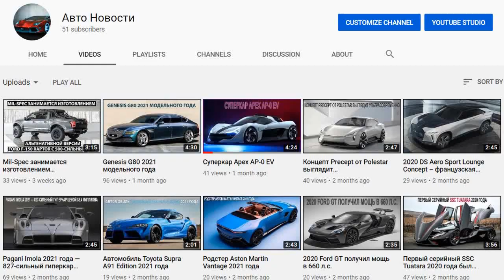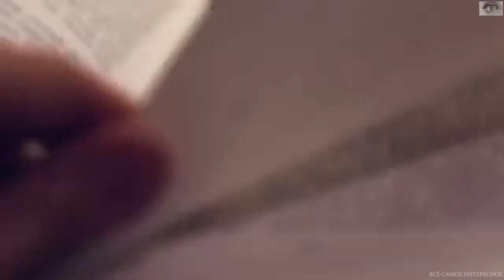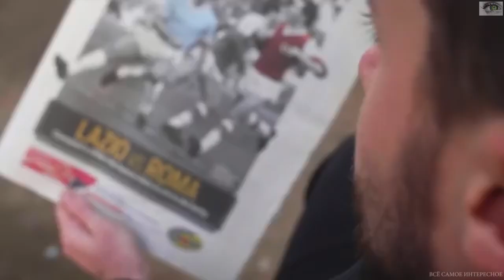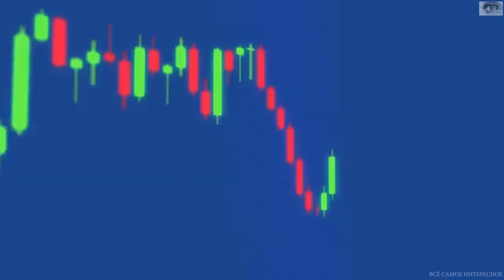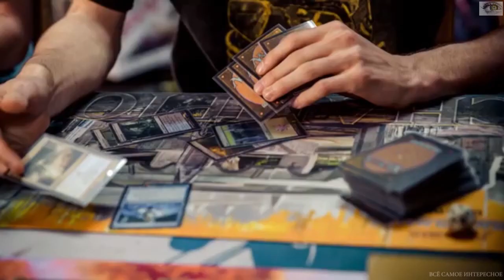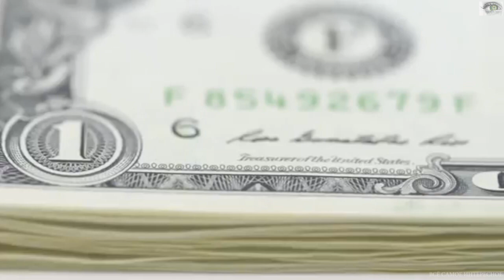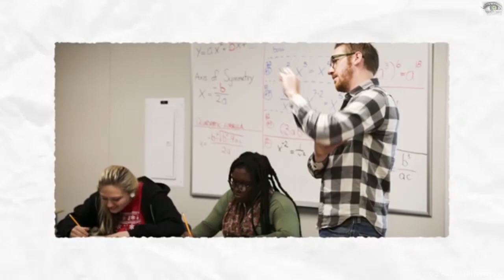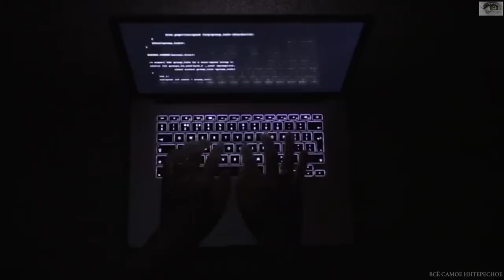Самые дорогие школы в Америке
Ни для кого не секрет, что большинство самых дорогих университетов в мире расположено в США. Люди платят сотни тысяч долларов, чтобы получить высшее образование, однако есть и те, кто платит такие же космические суммы для получения среднего образования. Дело в том, что частные школы обещают своим ученикам преимущество при поступлении в престижные университеты, и в большинстве случаев всё так и происходит.
Так чему обучают в школах, где необходимо платить по $50, $60 или даже по $80 тысяч в год? Насколько сильно в них отличается подход к образованию от государственных школ? Сегодня мы поговорим о самых дорогих школах в Америке и узнаем, что именно получают ученики в обмен на огромные суммы денег.
5. Оксфордская академия
Если частную школу назвали академией, то можно не сомневаться, что предназначена она для тех, чьи родители имеют счета в швейцарских банках. И Оксфордская академия – не исключение из этого правила. Стоимость года обучения здесь составляет $67,000. А поскольку школа расположена в городе Уэстбрук, штат Коннектикут, вам наверняка придётся потратить ещё $20-30 на куртку ребёнку для холодных местных зим, а, быть может, и все $200, ведь Уэстбрук считается одним из самых богатых городов в Штатах, и негоже ходить по нему в дешёвой одежде.
Оксфордская академия изначально задумывалась как школа для мальчиков, а её основателем был психолог, который искал альтернативные методы обучения для тех, у кого были проблемы с успеваемостью в обычных школах. И Оксфордская академия по-прежнему придерживается данного метода, а для каждого ученика разрабатывается индивидуальная программа обучения. В течение года здесь обучается всего 48 студентов, а все уроки проводятся один на один с преподавателями.
Учебный день в Оксфордской академии включает в себя уроки по всем мыслимым предметам: от уроков музыки с выпускниками консерватории Беркли и истории Европы до уроков программирования, а сам процесс обучения не заканчивается даже после уроков. Здесь для студентов действует строгое расписание в том числе и во второй половине дня, а выглядит оно так:
• С 15:30 до 16:30 ученики занимаются спортом на свой вкус, и в эту категорию входит плавание под парусом в океане, страйкбол и более привычные виды спорта;
• С 16:30 до 17:35 ученики могут либо продолжить занятия спортом, либо вернуться в общежитие, принять душ и отдохнуть;
• С 17:35 до 18:00 проходит самый интересный отрезок дня – чтение газет. По давно сложившейся традиции, ученики изучают свежую прессу перед ужином, который начинается в 18:00;
• Об ужине стоит поговорить подробнее. На территории кампуса работает шеф-повар, который готовит еду исключительно из местных продуктов, поэтому никакой замороженной пиццы и сырных палочек в меню нет;
• С 18:30 до 19:30 у учеников свободное время. Они могут выйти из кампуса ради прогулки по городу, поиграть во что-нибудь в развлекательном зале или просто отдохнуть в своей комнате;
• Остаток вечера студенты проводят в учебном зале, где выполняют домашнее задание и повторяют материал;
• В 10:30 все ложатся спать.
Признаться, я даже немного устал перечислять всё это. Должен сказать, что мне, конечно, нравилось учиться в закрытой школе, но ещё больше мне нравится отдыхать у бассейна и целый день ничего не делать – прямо как сейчас.
4. Школа Вудхолл ($74,500 в год)
Следующая закрытая школа находится неподалёку от предыдущей. В городе Бетлехем, штат Коннектикут расположена школа Вудхолл для мальчиков, год обучения в которой обойдётся вам в $74,500. Основной принцип школы – видеть в каждом ученике личность, а не набор стереотипов. Здесь обучается всего лишь 42 человека, а каждый класс состоит из 2-5 учеников, а это означает, что каждый из них получает индивидуальный подход. Только представьте, насколько богатым нужно быть, чтобы изучать филантропию.
Площадь кампуса составляет 100,000 кв.м., а на его территории находятся леса, пруды и общежития. Там же расположены площадки для игры в волейбол, кинотеатры, пристань с лодками для рыбалки, а также альпинистские стенки – всё для того, чтобы ученики не скучали. Моя школа, конечно, была элитной, но не настолько элитной, чтобы радовать студентов альпинистскими стенками.
Школьную еду готовит профессиональный шеф-повар, который использует только местные продукты, а проведение ужинов – это целая традиция. Четыре дня в неделю ученики обязаны приходить на ужин в форме – с пиджаками и галстуками.